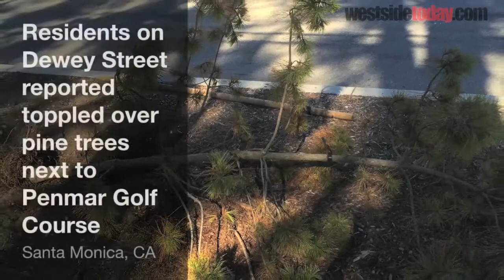Santa Monica Urban Forest Task Force to the Rescue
Recent heavy winds have caused havoc for some of the City’s youngest trees trying to make it on their own. Thanks to Santa Monica’s Urban Forest Task Force and vigilant residents, support stakes have been returned to help the saplings survive.